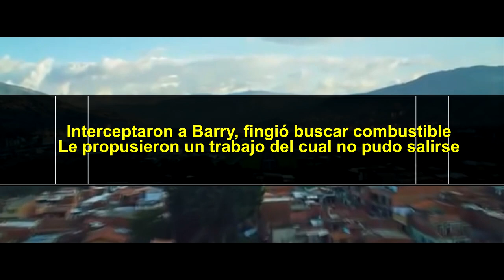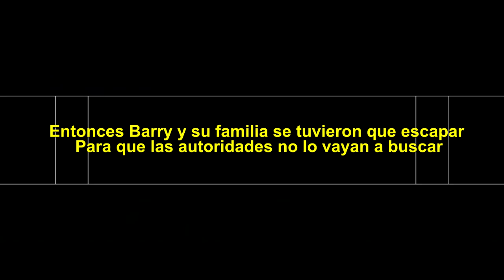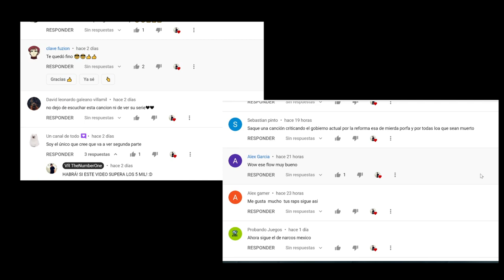AMERICAN MADE RAP [ BARRY SEAL ] - VR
Rap de la serie basada en la película American Made